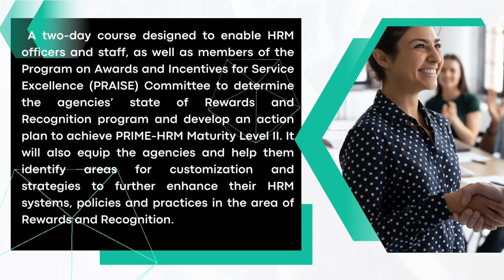PRIME HRM II Promotional Video 2023